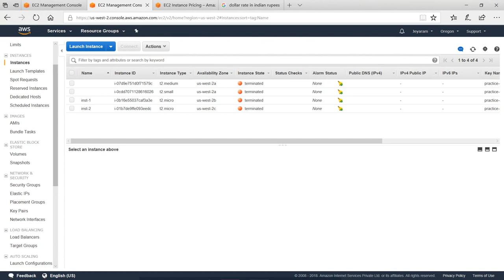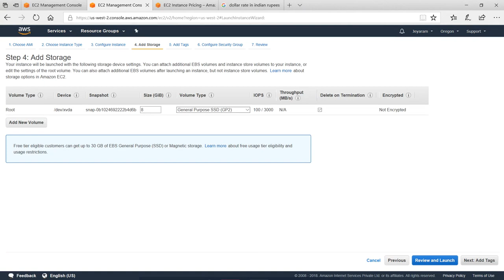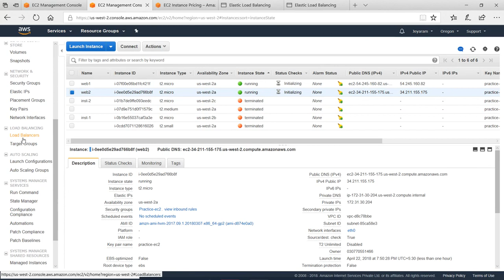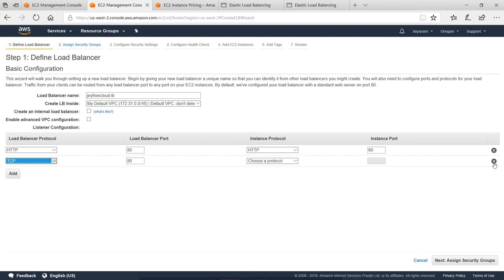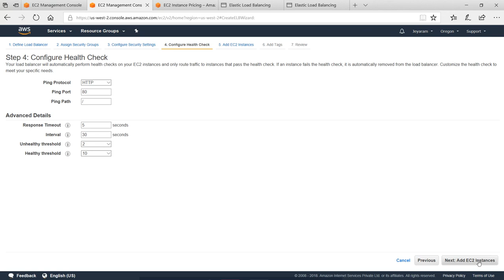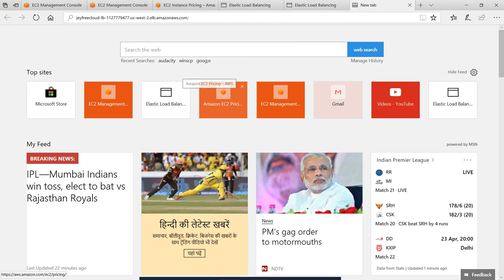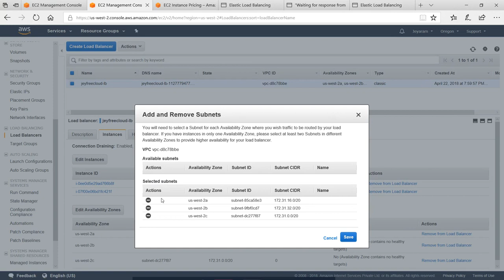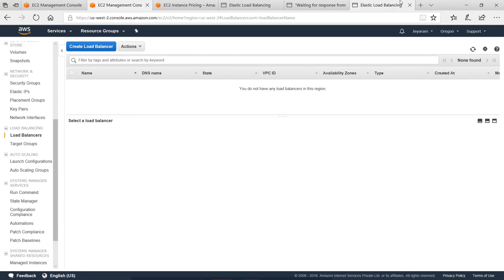24. How to create classic load balancer in EC2 instance ELB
How to create classic load balancer in   EC2 instance  ELB